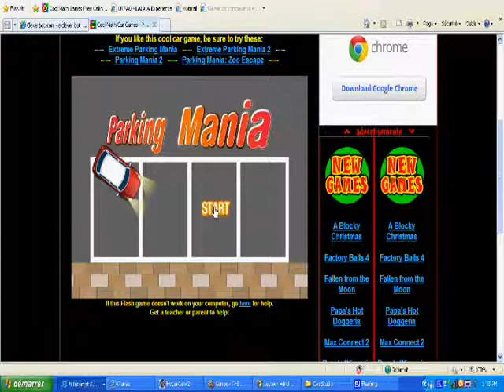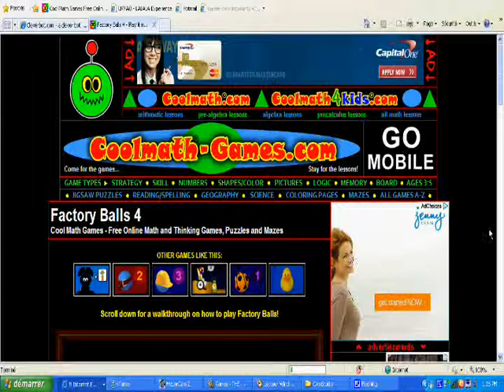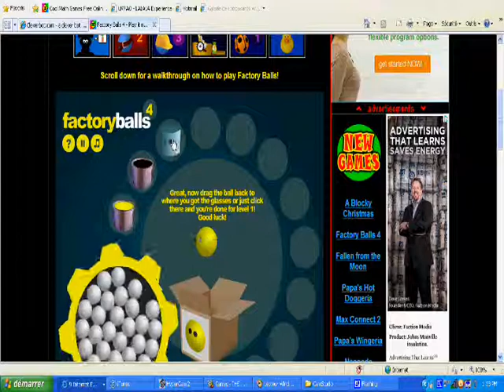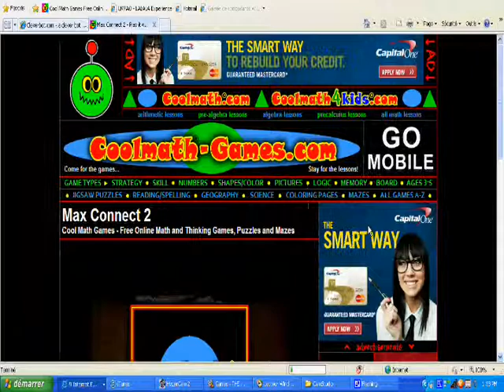Games - LET'S PARK THE CAR - Part 9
WELCOME TO PART 9, ENJOY THE EPISODE!
Note: This video is a bit short!